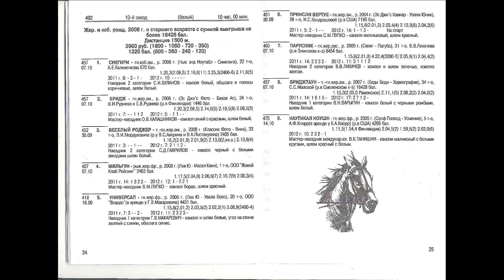ЦМИ.Бега.21.10.12.Заезд 10(492). Лариса-3.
Бега на Московском ипподроме 21.10.12. Удачный день мастера-наездника Ларисы Танишиной.